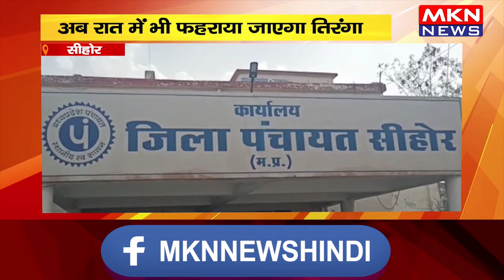सीहोर- आजादी की 75वीं वर्षगांठ 11 से 17 अगस्त तक, अब रात में भी फहराया जाएगा तिरंगा